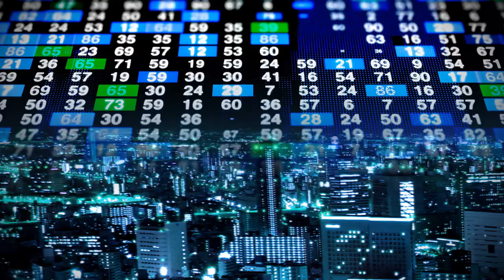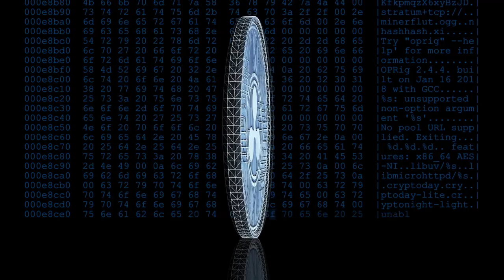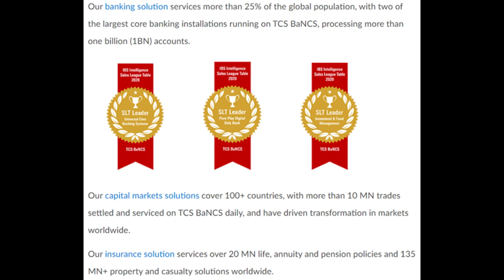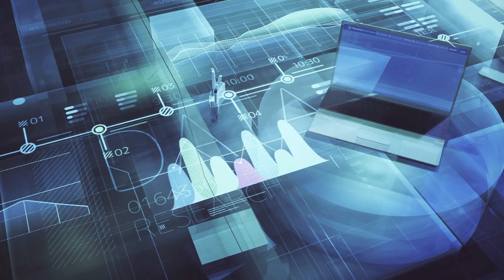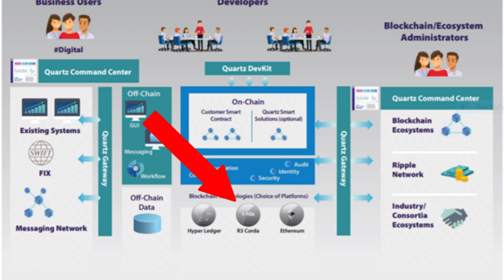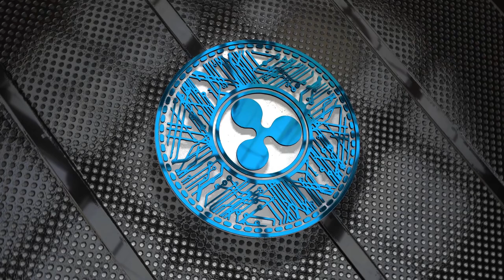XRP HOY - Ripple Recibe Visto Bueno de las Naciones Unidas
Hoy vamos a revisar como dos de las organizaciones mas influyentes del mundo le han dado el visto bueno Ripple y XRP